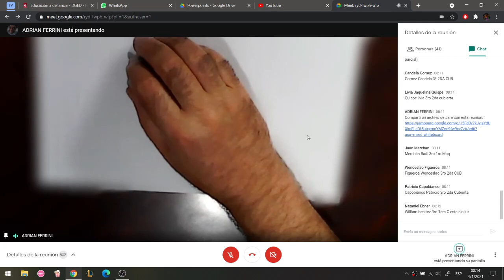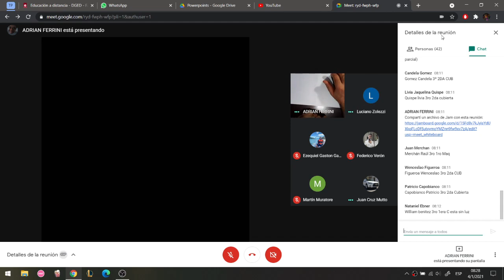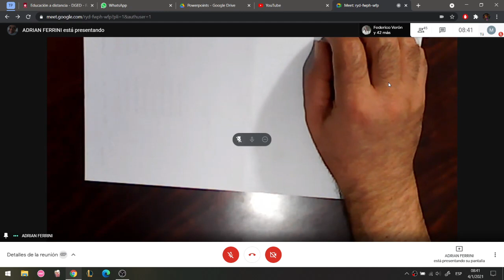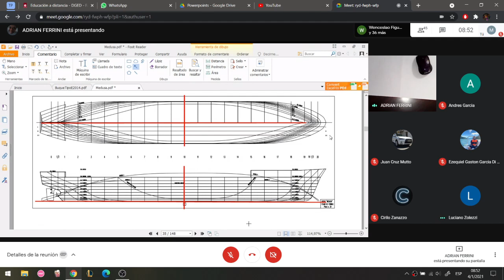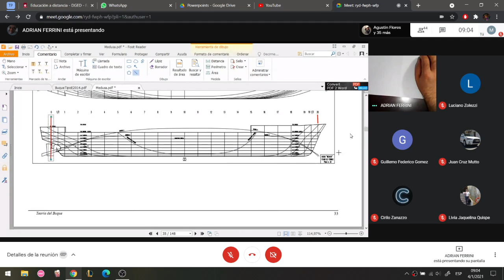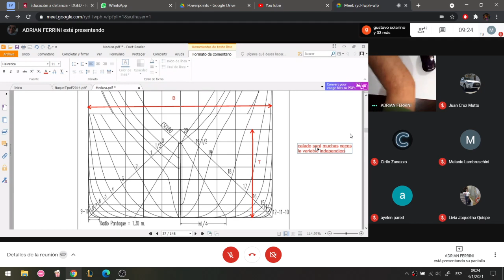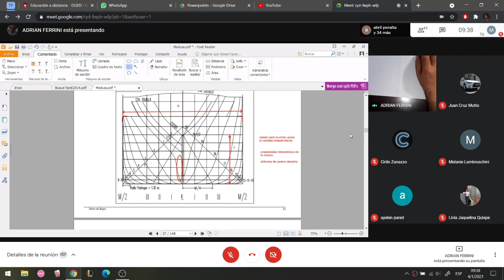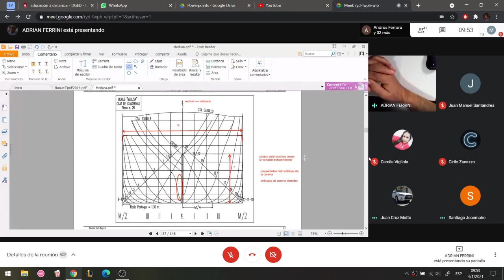Arquitectura Naval Clase 1